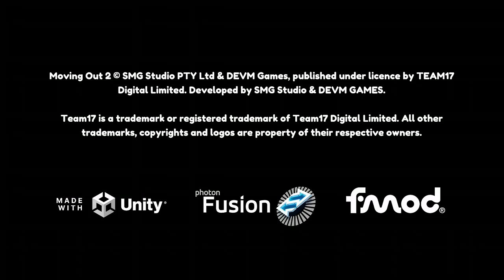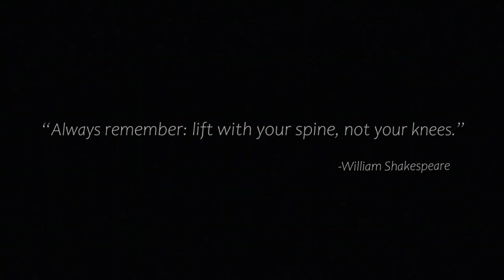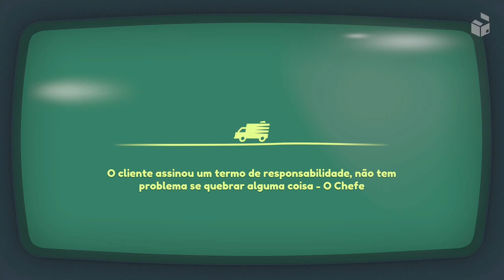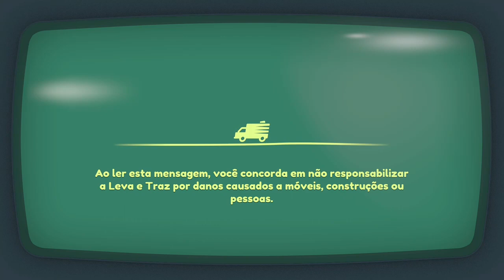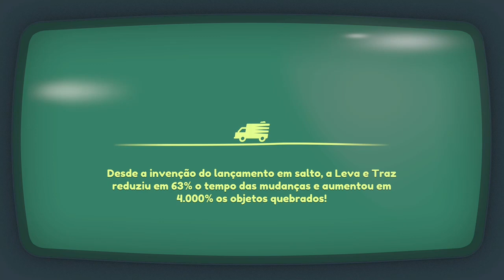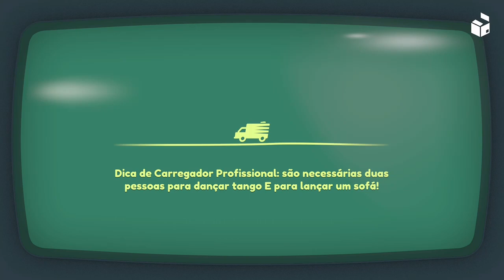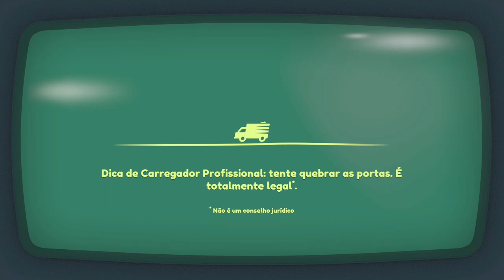MOVING OUT 2 c/Peninha ❤️ #1 Gameplay|||Live #2876|||XBOX ONE